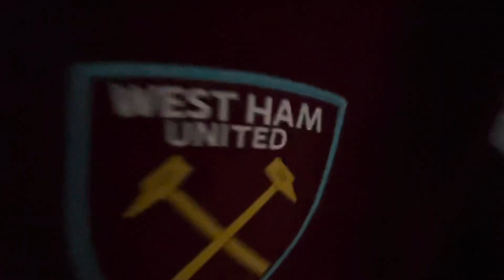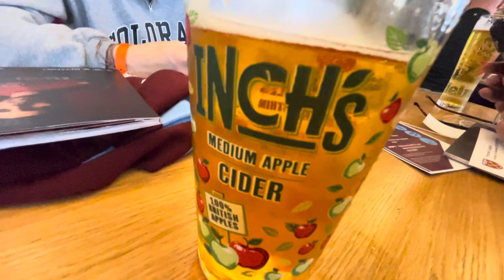West Ham 1-1 Crystal Palace - KUDUS Scores!!!! Hospitality tickets!!!